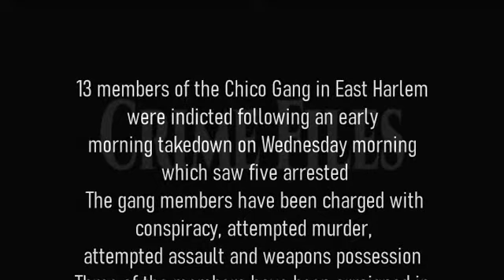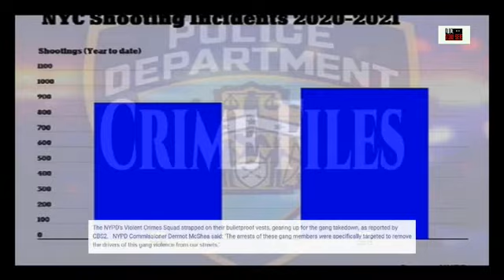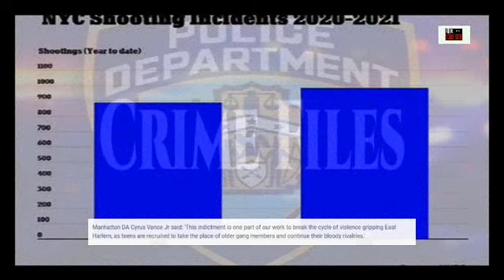Crime Files: 13 Members of the VIOLENT Chico Gang in EAST Harlem are Indicted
13 members of the violent Chico Gang in East Harlem are indicted following an early morning takedown on Wednesday morning in NYC. Jasier Mitchel, 20, his brother Jamique Mitchell, 19, and Melvin Williams, 20,  were all arrested at their homes in Harlem at dawn Wednesday over their alleged membership of the Chico Gang. It is named after 16 year-old Juwan 'Chico' Tavarez, who was shot dead in March 2016.